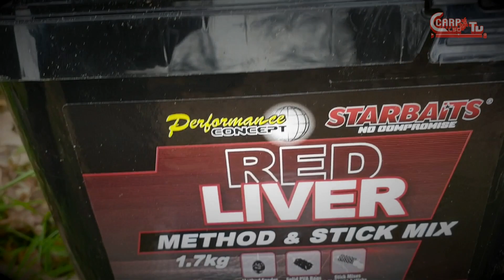CARP FISHING | PÊCHE EXPRESS AVEC GREG MARTIN | CARP LSD TV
Découvrez la vidéo de Greg Martin de la Team Carp LSD et Carp Rush TV, alors qu'il tente le défi audacieux de la pêche express de la carpe en seulement 4 heures, sans amorçage préalable.

Suivez son aventure avec les produits de la gamme STARBAITS, et observez comment il utilise ces produits dans sa stratégie de pêche.

Plongez dans cette courte mais intense session de pêche qui met à l'épreuve à la fois les compétences de Greg et les performances des appâts STARBAITS

CARP LSD | Tout l’univers carpe centralisé sur une seule plateforme !

Communauté & Magazine avec de nombreux avantages exclusifs:
Alors n’attendez plus et devenez membre de la communauté CARP LSD!
C'est gratuit !

CARP RUSH TV est le meilleur spot de vidéos en ligne dédié à la pêche de la carpe.

Carp Rush TV a pour but de recenser les meilleures vidéos pêche 100% carpe sur une unique plate-forme interactive.

CARP RUSH TV c’est aussi:

MY CARP RUSH TV | La chaîne gratuite 100 % Carpe avec du contenu exclusif. (VOD – LIVE – INTERVIEWS – REPORTAGES - REPLAY)
MY CARP RUSH TV sera une véritable chaîne dédiée à la pêche de la carpe avec de nombreux intervenants réputés français et européens, mais sans oublier une place particulière sera consacrée aux abonnés sur MYCARPRUSHTV, afin de vous donner la parole et partager !
Une véritable communauté de passionnés.

Alors Share your fishing !